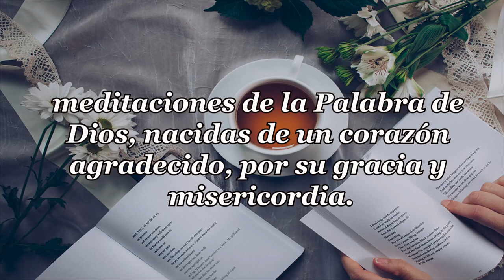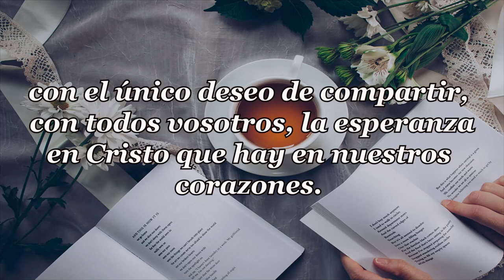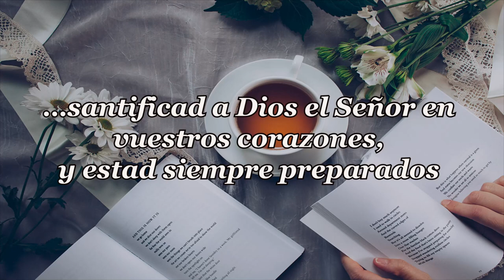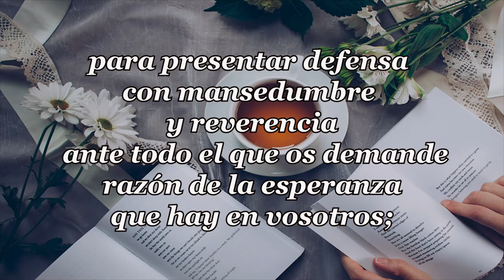385 UN REFUGIO